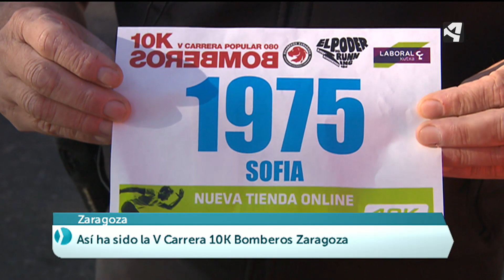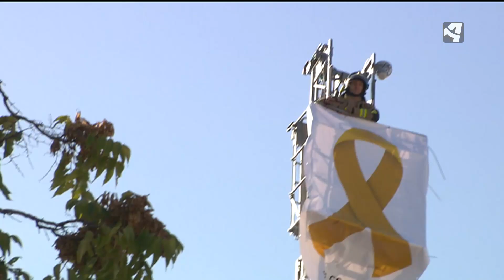Carrera 10K Bomberos Zaragoza 2017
Zaragoza ha acogido una edición más la carrera 10K Bomberos Zaragoza. La salida, desde el parque de bomberos número tres, ha sido de lo más emotiva. Y por delante el reto de 4.000 atletas que hemos vivido así.